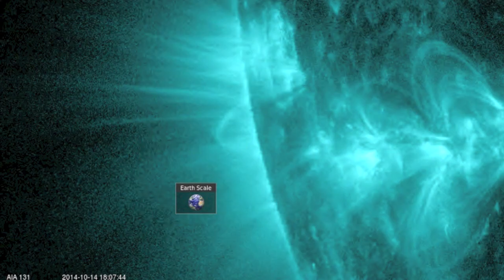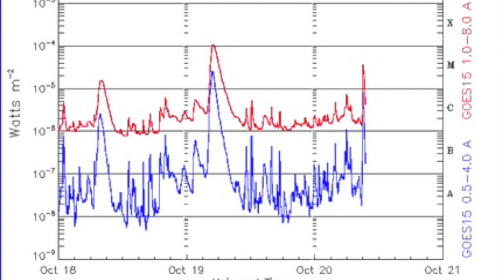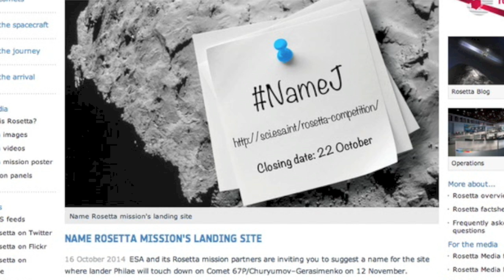Landslide, Flare/Quake Uptick Review | S0 News October 20, 2014